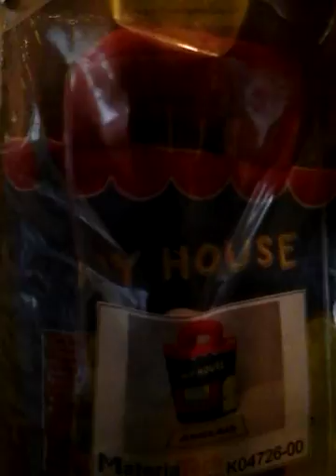Toy Demos:My House 3D Book With Dog